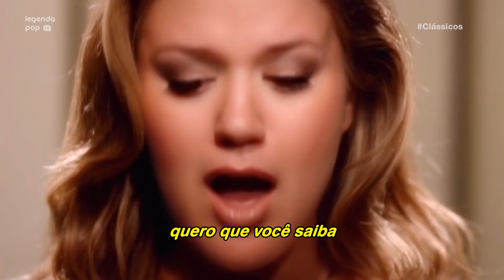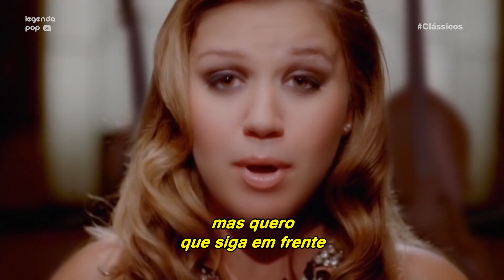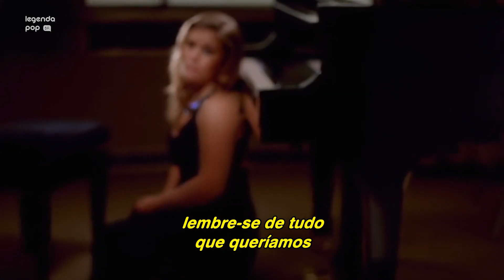Kelly Clarkson - Already Gone [Tradução] (Clipe Oficial) | Clássicos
Kelly Clarkson e a balada emocional de uma separação inevitável em “Already Gone”, traduzido.

Edição
Vídeo: Jefferson Gonçalves